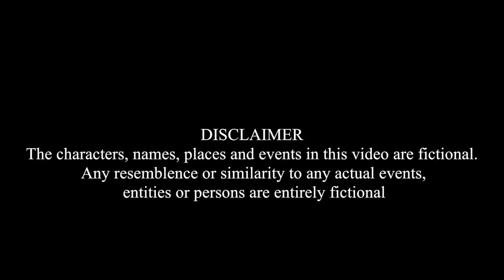Jimmy Conway - Circles (Music Video)